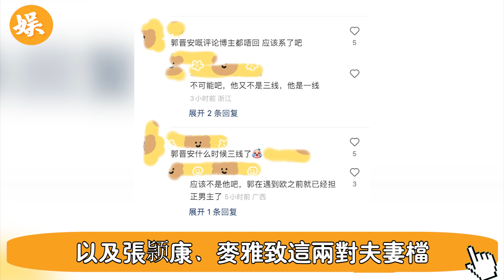TVB視帝突然被曝婚變！接連失去2個孩子，如今第3個又危在旦夕，哭訴：家就要散了，太太真面目終於瞞不住#辣評娛圈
56歲邵美琪！被渣男鄭伊健害了7年，倪震看不下去說出實情，我們全錯了＃鄭伊健＃辣評娛圈

2女1夫還不過癮，深夜偷吃釀成大禍！一代絕色美男57歲竟淪落如此地步